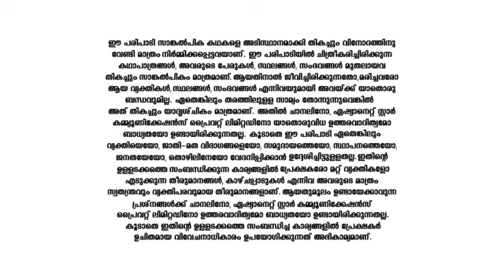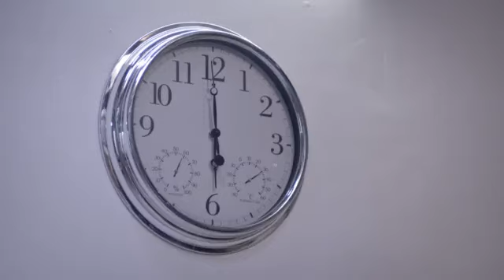Sanjeevani_S1_E8_EPISODE_Reference_only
anti-piracy upload Sanjeevani_S1_E8_EPISODE_Reference_only